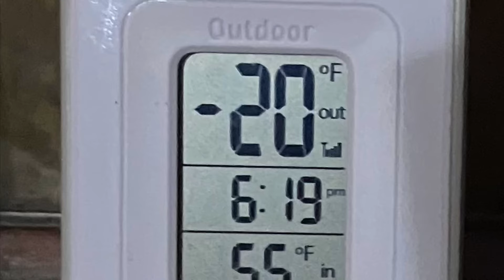Brr 🧊 ❄️🧪 science fun!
Playing Around what is -20